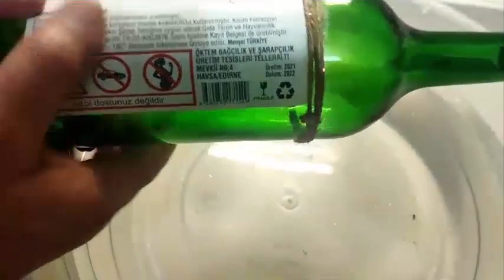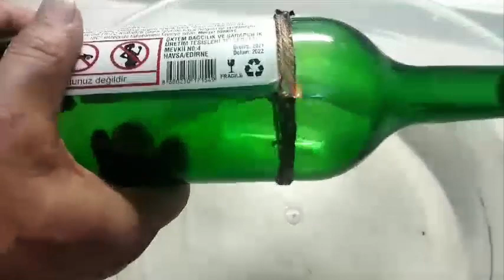ŞİŞEDEN BARDAK YAP,CAM ŞİŞE KESMEK BU KADAR BASİT KESİLİR,cam şişe nasıl kesilir,cam kesme yolları.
Bu videoda aşağıdaki ayrıntılı yazdığımız her şeyi göreceksiniz.